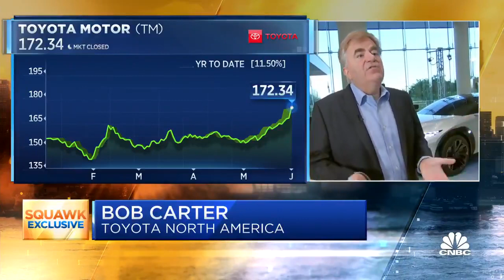Toyota NA executive on the unveiling of new electric Lexus| ٹیوٹا کا الیکٹرک کار پر اہم علان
Toyota North America's executive Bob Carter joins Phil LeBeau on CNBC to discuss the company's new Electric Vehicle EV game plan.